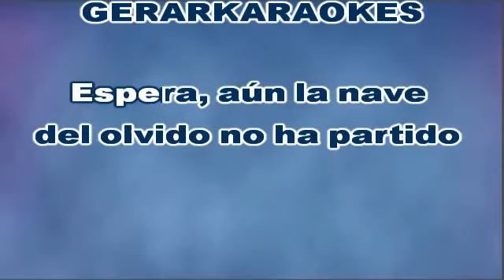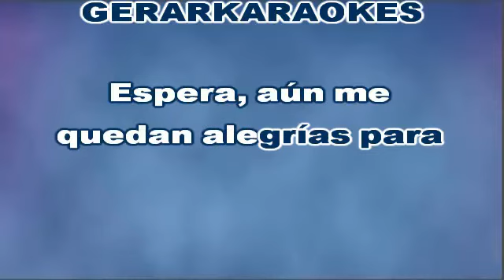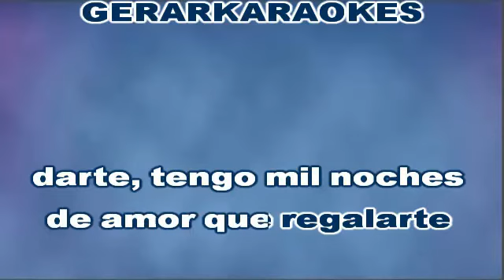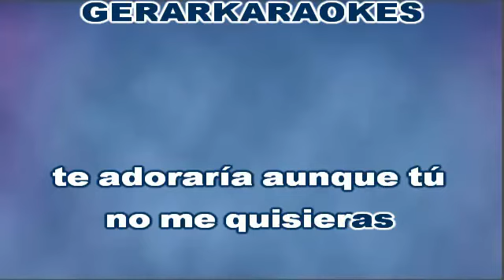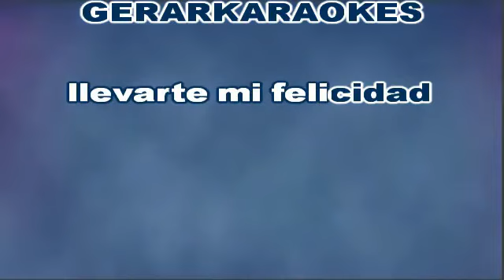La nave del olvido - Cristian Castro - Karaoke